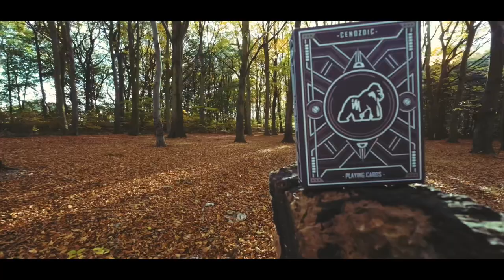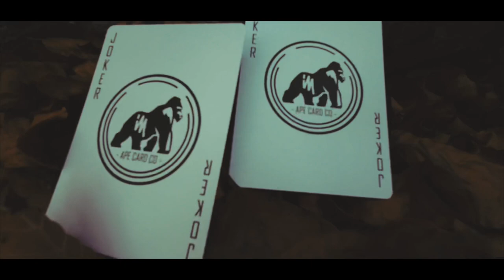Cenozoic Playing Cards by Ape Card Co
Trailer created and edited by Mentalist Nathan Lindley… Check out his work on Instagram @NathanLindley777